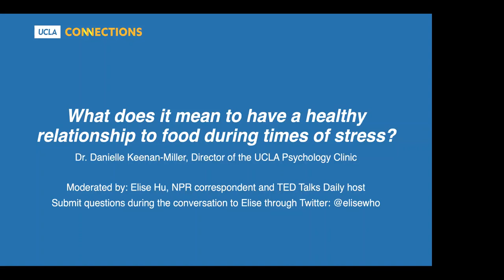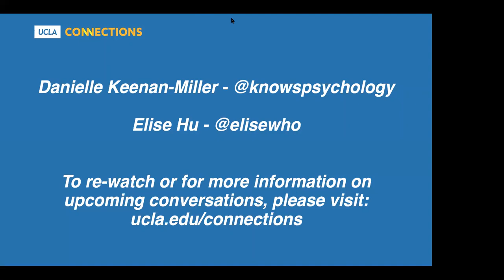What does it mean to have a healthy relationship to food during times of stress?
Are instances of binge eating or other eating disorders increasing due to the challenges of COVID-19? Do most people feel a loss of control and guilt when it comes to food during stressful times? Does spending time on social media and reading the news contribute to these disorders?

 Psychologist Danielle Keenan-Miller, director of the UCLA Psychology Clinic and co-author of the upcoming book The Binge Eating Prevention Workbook, talks with NPR correspondent and TED Talks Daily host Elise Hu about the most common eating disorder in the United States and how we can overcome it.

For more conversations like these, please visit UCLA Connections